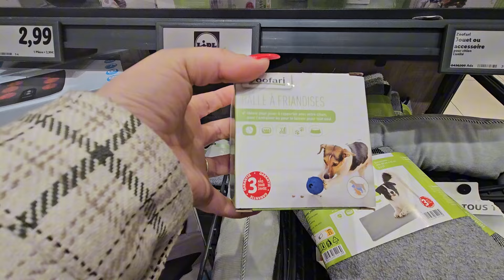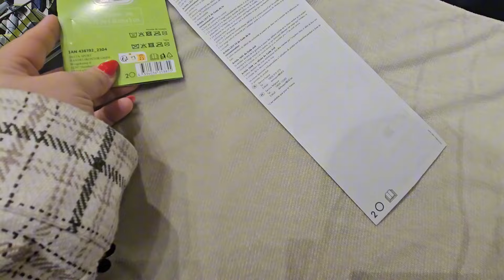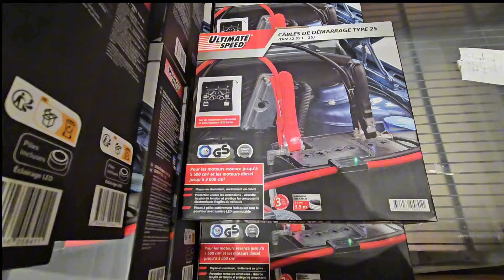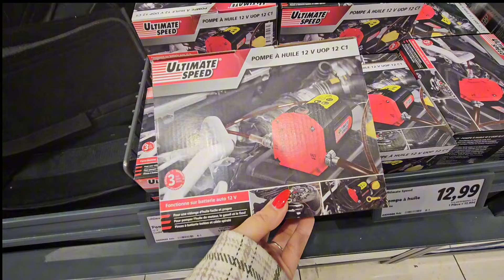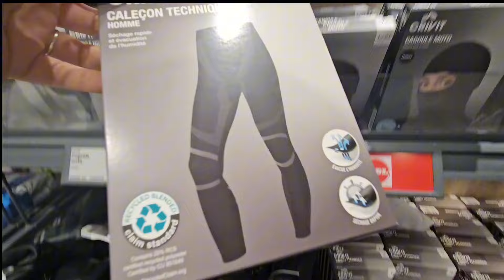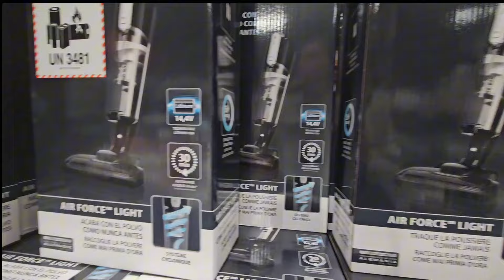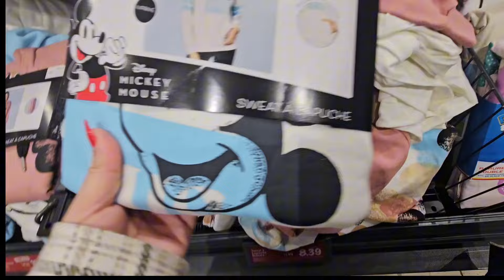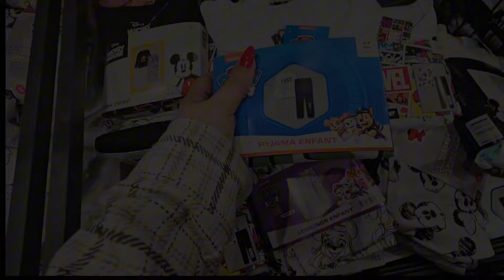Lidl Arrivage de la semaine ‼️